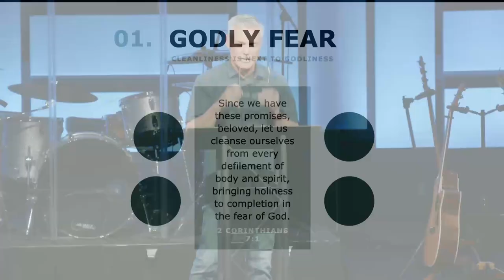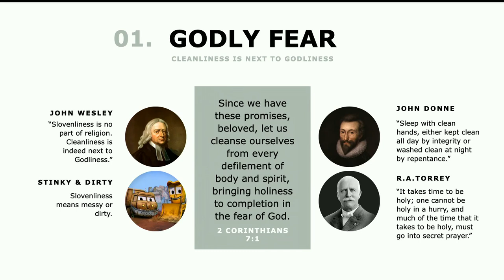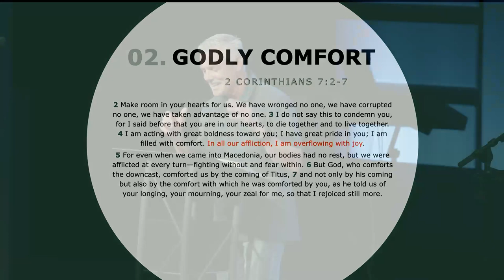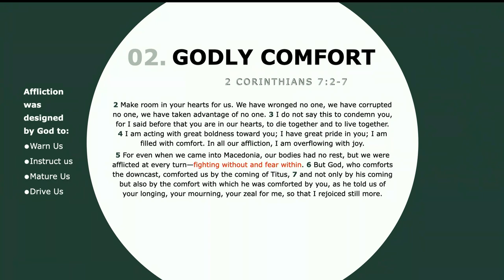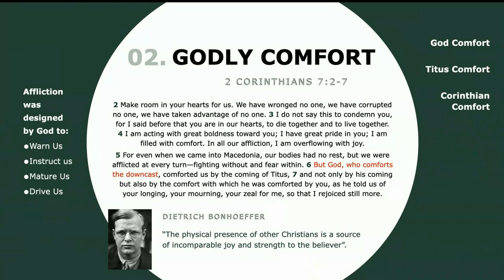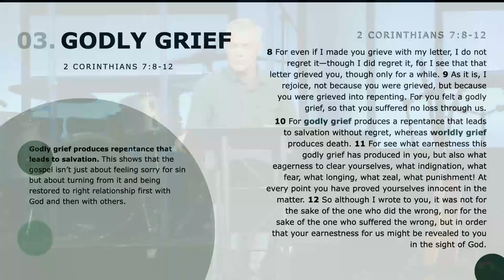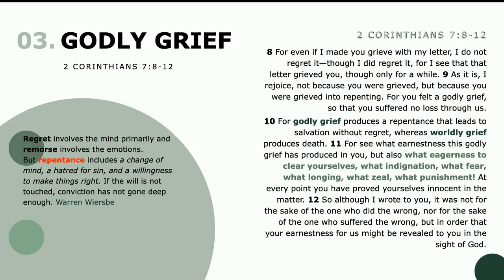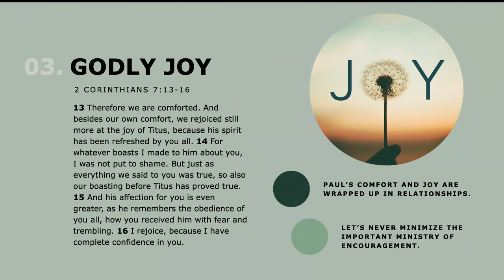A Pastoral Heart | Pastor Brian Bell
As Christ followers practice repentance and restoration in their relationships, they experience comfort and joy. This is an example of how God uses suffering to produce holiness and an awe in Him.

At Calvary Murrieta we are learning together how to be Jesus followers who are authentic and transparent with each other. We know that we are more sinful and flawed than we ever dared believe; yet at the very same time we are more loved and accepted in Jesus than we ever dared hope. We believe this is the essence of Jesus’ really Good News. Our church family is doing our best to create a space to entangle our lives, right in the midst of the messiness of community. If your long term goal is to love God completely, love people authentically, and make Jesus followers globally, then you’ve come to the right place.

Join us Sundays at 8:00 am, 10:00 am, and 12:00 pm.